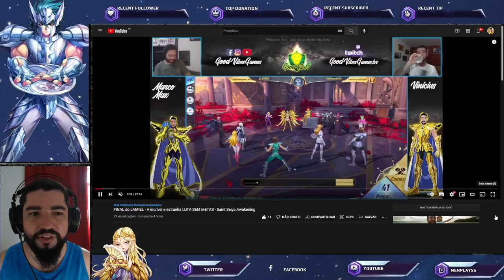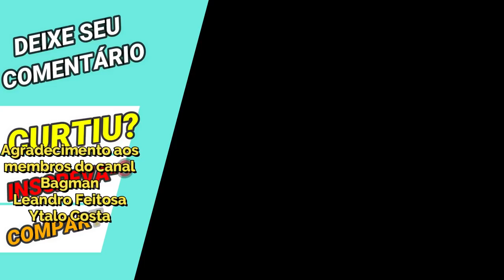Trolagem no Jamiel. GT Tem Que Reavaliar o Campeonato - Saint Seiya Awakening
Confira nesse vídeo bate-papo sobre a "trolagem" que houve neste Campeonato de Jamiel apresentado. Confira os Pacotes da Loja Vip GT, no link abaixo, adquirindo itens desta loja, também ajudará o canal: